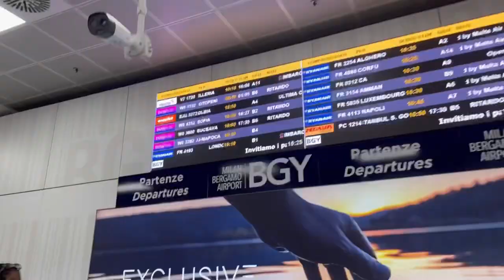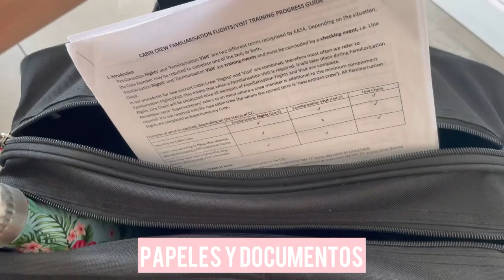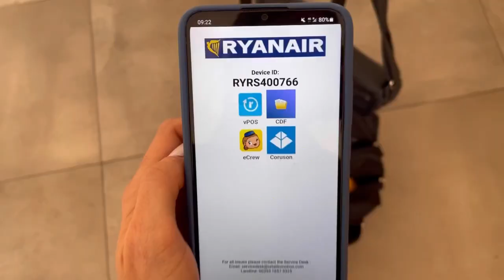Renuncie a mi trabajo como Azafata ✈️ | Why I quit my Cabin Crew job | Last flight, uniform drop!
En el video de hoy les cuento los motivos por que no renove contrato con Ryanair ✈️

Los llevo conmigo a mi ultimo vuelo ✈️ y a devolver el uniforme 😃

Pronto hare un video sobre como es el proceso de seleccion, training y trabajar para Ryanair ✌🏻

Se vienen muchos videos interesentes 🙌🏻

Sobre mi & el canal:

Soy una argentina que vive viajando y trabajando por el mundo 🌎🌏🌍

Con este canal quiero compartirles mi experiencia, mostrar un poco como es vivir y trabajar en el extranjero, dar consejos, responder dudas, etc etc!

Músico: @iksonmusic

LetyShop es una app de Cash Back para todas sus compras online. Por cada compra que haces online te devuelen un % de tu compra directo a tu cuenta de banco (u otros medios que vos decidas).

WISE es el Smart Bank que yo uso para tener una cuenta en el exterior y poder recibir depositos y transferencias casi sin comisiones ni problemas. Me mandaron la tarjeta fisica, tambien tengo la tarjeta en mi wallet del celu y manejo todo desde la app.

🛵🍕 GLOVO:

Descárgate la app de Glovo y utiliza mi código PBJHKK8 para obtener € 12,00 de crédito para gastar en productos

Si son fan del Fitness & Wellness como yo, y estas en Europa, aca te dejo mi link con 35% descuento en suplementos de BULK! Yo me pido mis proteinas, aminos, colageno etc ahi! y AMO.